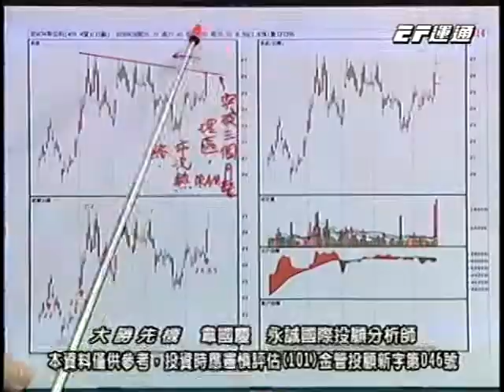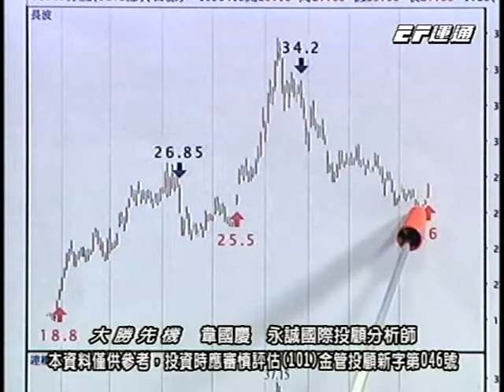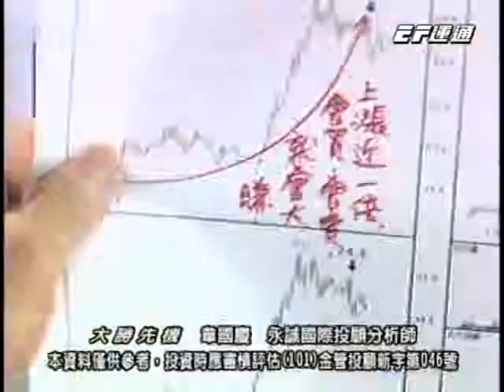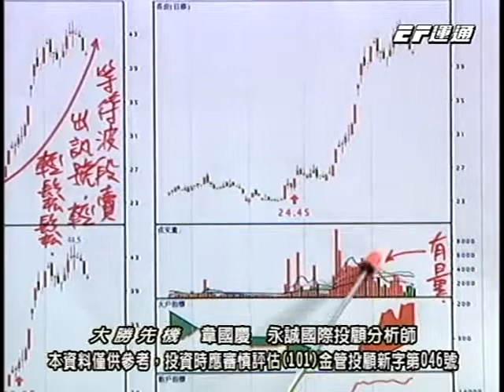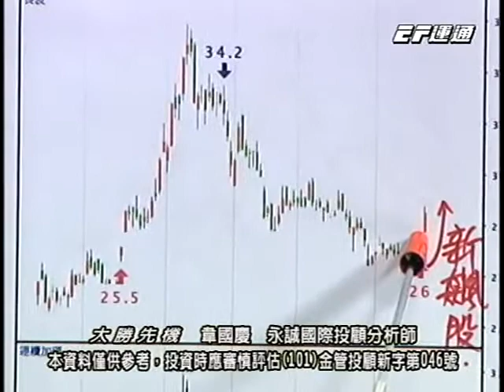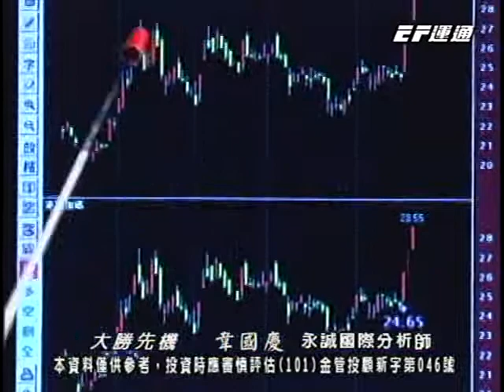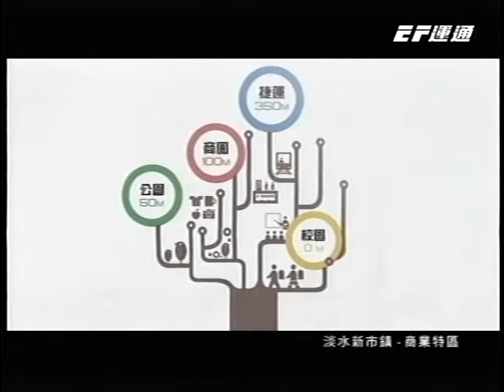20140421 1800 韋國慶 大勝先機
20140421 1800 韋國慶 大勝先機 運通財經台(EFTV)